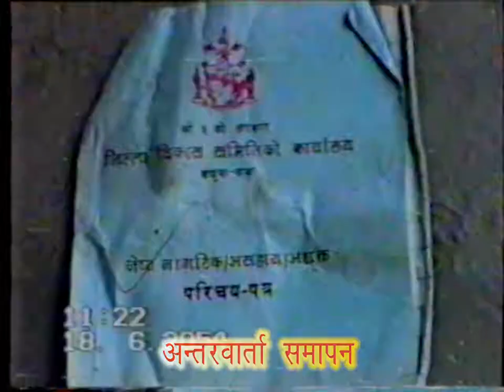८० बर्षको उमेरमा बोलिएको हजुरआमाको आवाज/जालपादेबी कार्की/INTERVIEW WITH RAJAN KARKI/EDITING BY N.K.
grand mother interview
voice of last grand mother
the voice of grand mother
my grandmother
राजन कार्कीले हजुरआमाबाट अन्तरवार्ता लिदै ।
80 year old aama
grand mother voice
हजुरआमा
हजुरआमाको आवाज